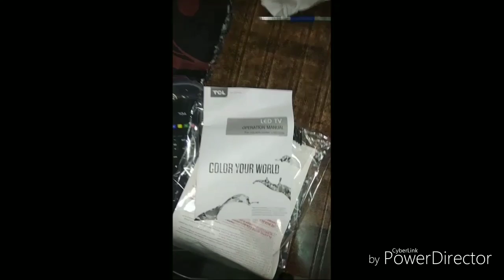TCL 39 inches full HD led L39D2900 unboxing purchased from Amazon. Damage or not checking.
In this video you will see unboxing of TCL 39 inches full HD led L39D2900 unboxing purchased from Amazon. Damage or not checking.